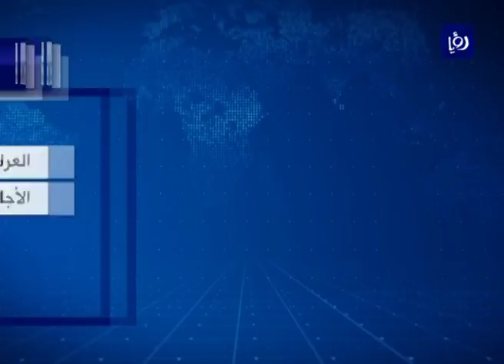انخفاض صافي الاستثمار الأجنبي في البورصة خلال الربع الأول - (6-4-2017)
انخفضَ صافي الاستثمارِ الأجنبي في بورصةِ عمانَ في الربعِ الأول من العام الحالي بمقدارِ اربعِ مئهٍ واربعهِ ملايين  دينار تقريبا مقابلَ ارتفاعٍ  بمقدارِ مئهٍ واثنين وعشرينَ مليوناً ونصفِ المليونِ  دينار لذاتِ الفترة من العام الماضي، بحسبِ إحصاءاتِ البورصة.